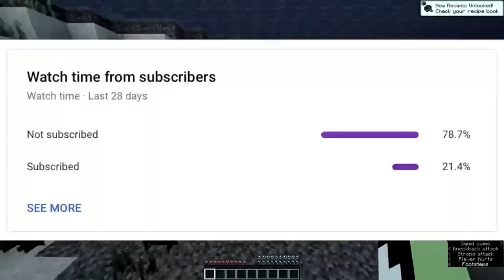Dream Best Moments 10000 IQ Plays